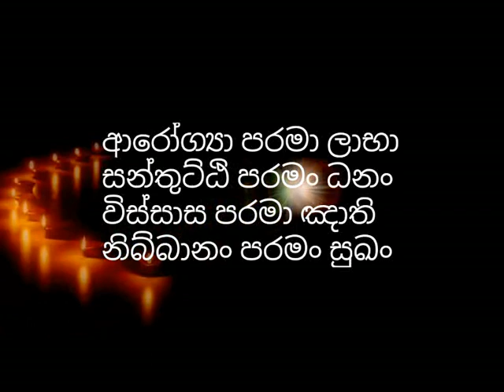මරණෙට බය නොවී මුහුන දෙන විධිහක් ගැන ආරන්‍යවාසී භික්ශුවක් හෙලි කරයි-rajagiriye ariya gnana thero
maranayata baya nowi muhuna dena widiyak gana aranyawasi bhishuwak heli karai

bana, bana katha, sinhala bana, sowan, sakadagami, anagami, arihath, rahath, palaya, pansil maluwa, rajagiriye arignana thero, maha rahathun wadi maga osse, maranaya, marananussathiya

බණ, බන, බණ කතා, සිංහල බණ, සෝවාන්, සකදාගාමී, අනාගාමී, අරිහත්, රහත්, පලය, ඵලය, පන්සිල් මලුව, රාජගිරියේ අරියඥාන හිමි, මහ රහතුන් වැඩි මග ඔස්සේ